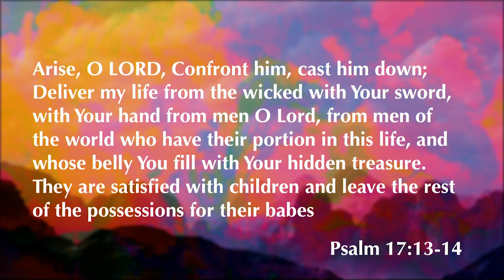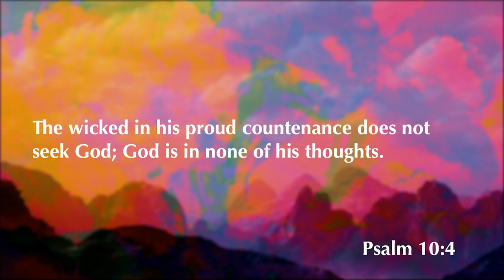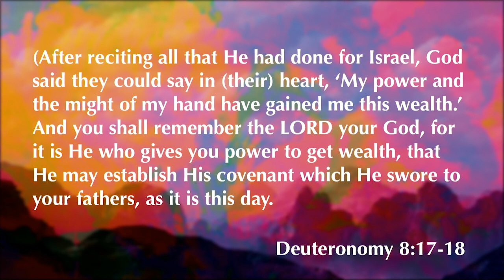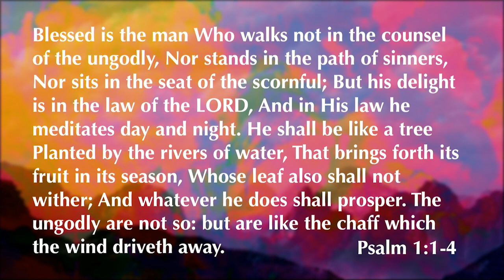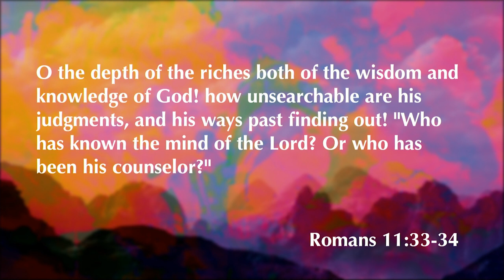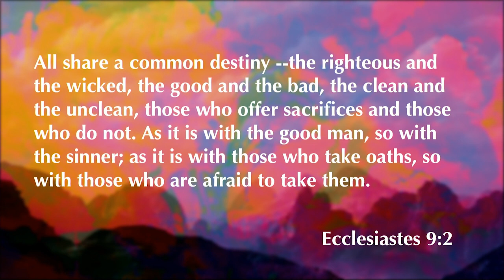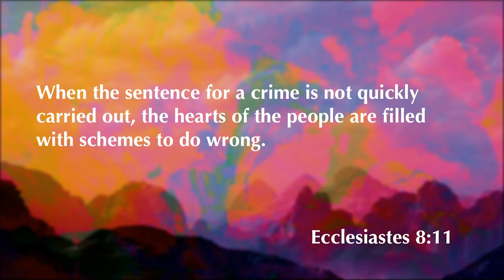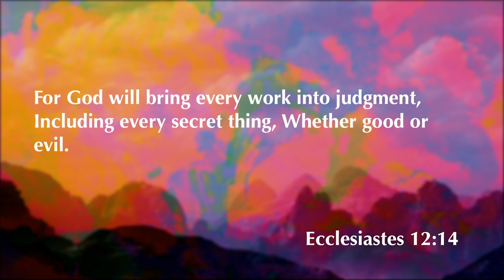Job 21 | Job's Reply To Zophar | 2.17.21